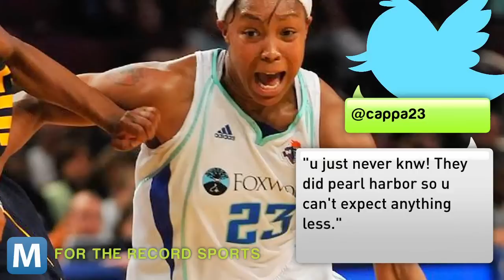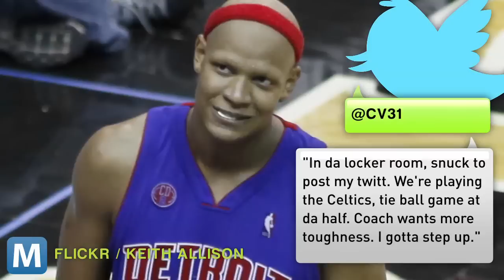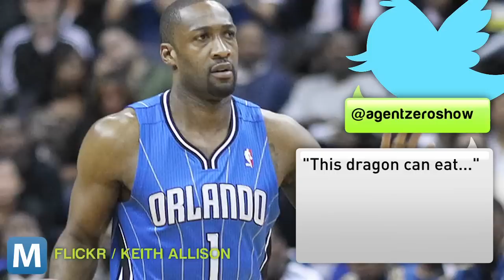10 Athlete Gaffes Aided by Social Media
We mash together the top 10 athlete bloopers as they tweet it, text it or snap it.